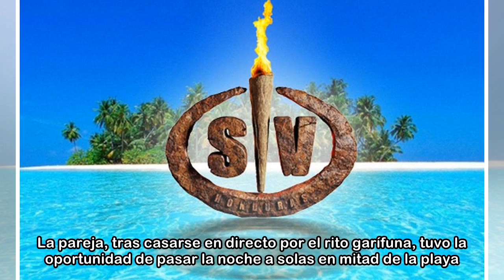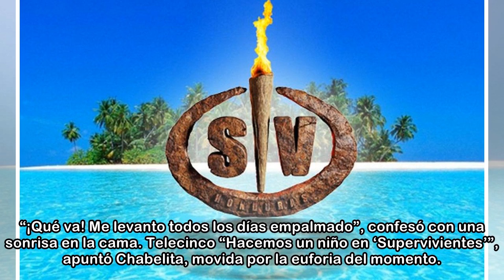La ardiente luna de miel de Alberto Isla e Isa Pantoja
Telecinco La luna de miel entre Alberto Isla e Isa Pantoja fue tan atípica como su boda. La pareja, tras casarse en directo por el rito garífuna, tuvo la oportunidad de pasar la noche a solas en mitad...